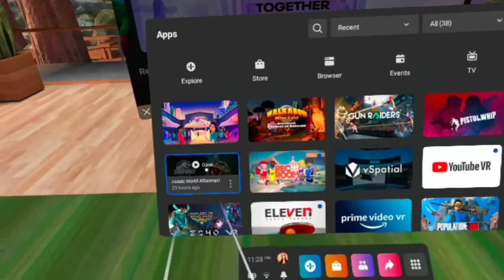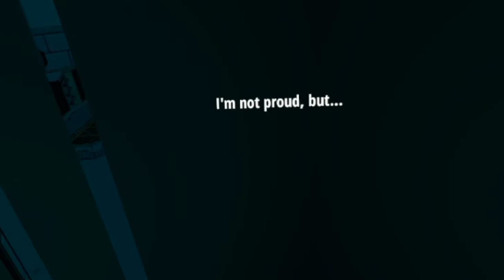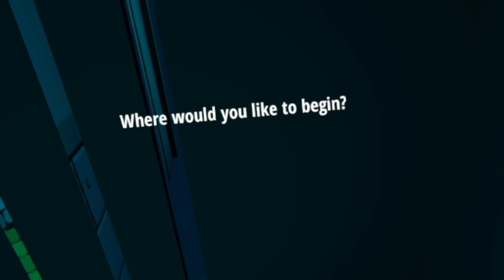Jurassic world aftermath EP 1| Virtual Reality | Oculus quest 2 | Gamer J Borric